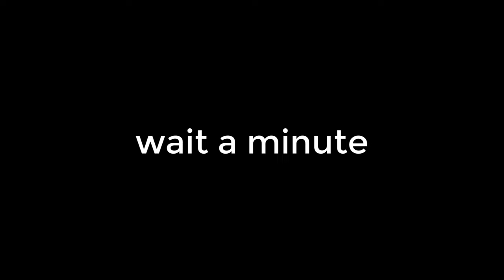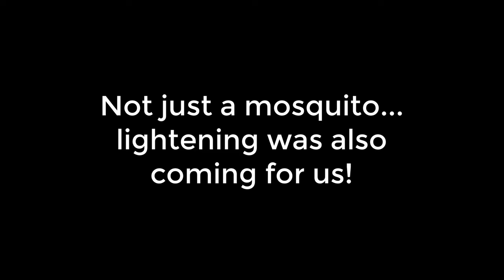WE GOT CAUGHT IN A LIGHTNING STORM ON A CATAMARAN | CAPE TOWN VLOG #3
TThank you for watching our video! In this video we are still in Cape Town South Africa, and we had our second day in the greenpoint penthouse. We decided to take a sunset cruise in waterfront, to take in the beautiful views of the city skyline. However, what we hadn't expected was a huge thunder and lightning storm in the middle of the ocean. It was a truly incredible and frightening scene - the sky was lit up with lightning, and the waves were crashing against the boat.